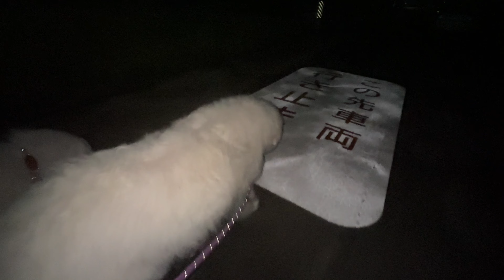飼い主筋肉痛のため散歩コースをショートカットしたらあからさまに嫌な顔をされました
ドッグカフェ『Dag』
テラス席、個室、オープン席のご予約承ります

【お仕事・ご依頼等はこちらにお願いします】